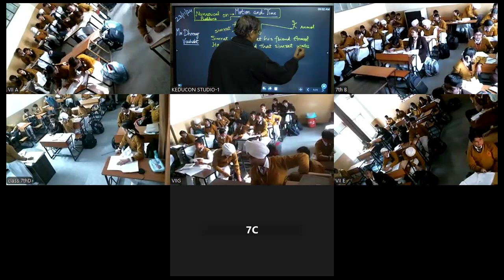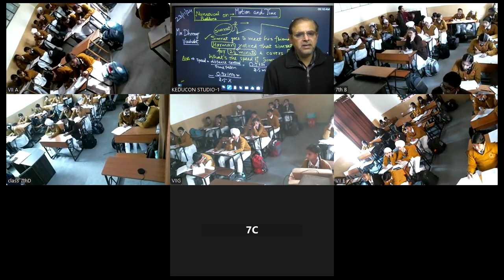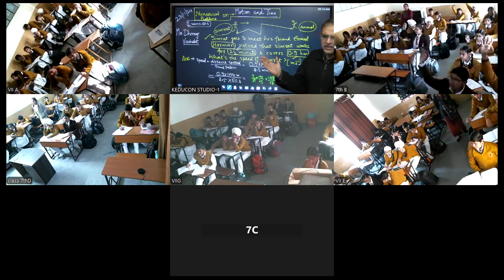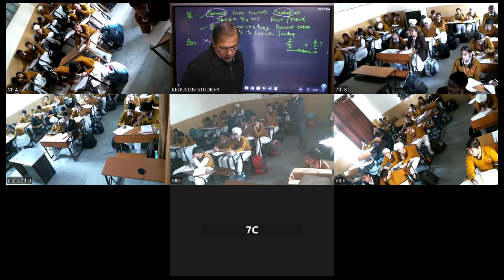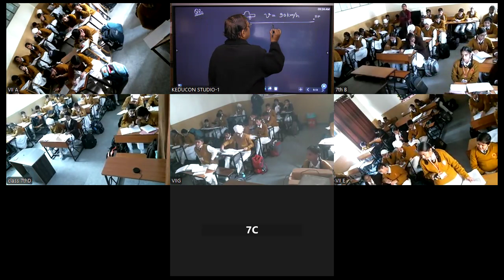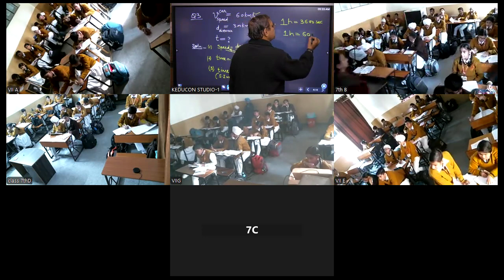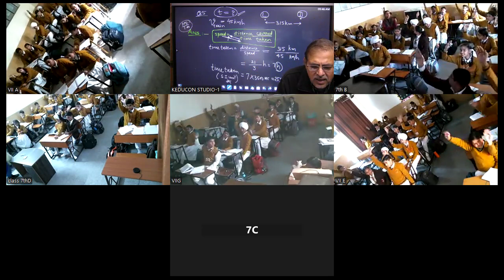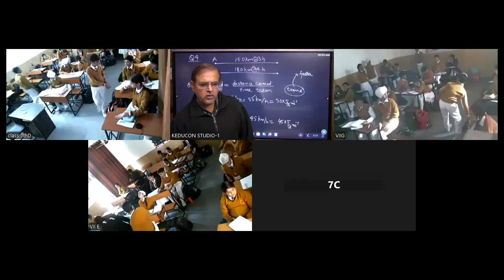MRC, class7 science 23 11 2024 | Motion and Time